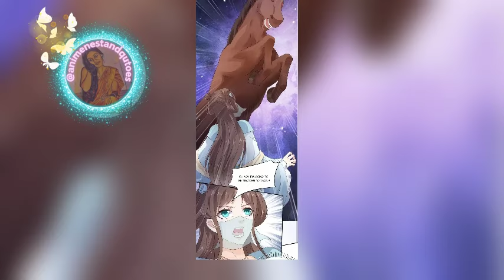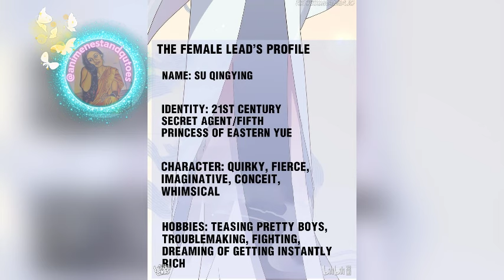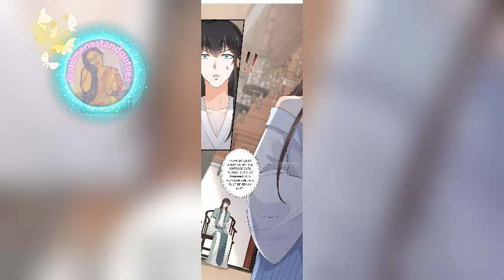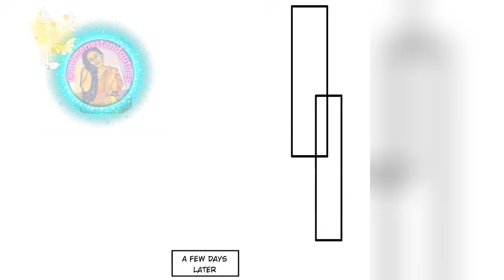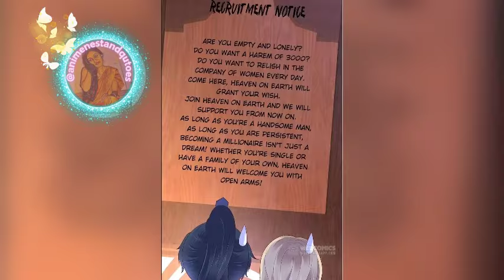she just wanted to sell this prince to that place for money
She was a top agent from the 21st century. After transmigration, she became the fifth princess of Dongyue Kingdom who was ugly, retarded and weak. He was the powerful, cold and ruthless prince regent. Sometimes misfortune is a blessing in disguise. When she was framed by her fiance, she met him who was badly injured. A sweet love story thus begins…

credit :
 Author(s)

Xiaoming taiji
Artist(s)

Xiaoming taiji
Genre(s)

Demon, Full color, Historical, Manhua, Romance, Shoujo, Supernatural
Type
 Manhua
Prince's Overwhelming Love